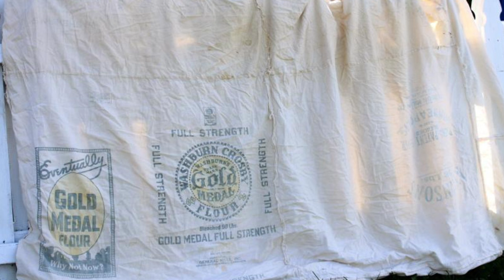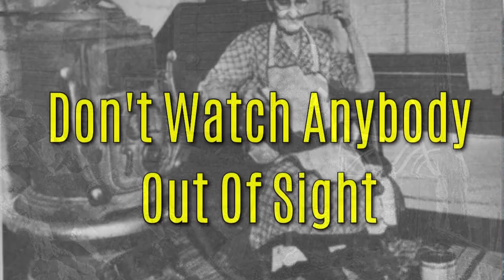Appalachian Mountain Signs, Sayings & Old Wives Tales COMPLETE COLLECTION Vol1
Old Appalachian signs cures sayings and old wives tales The complete collection Vol. 1
Hope y'all enjoy. God bless and have a good'n